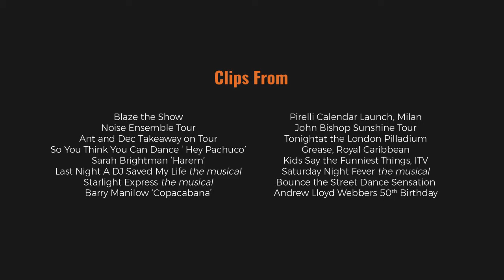Chris Baldock Showreel 2017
Chris Baldock is a choreographer and director, working internationally across theatre, television, film, fashion and corporate shows. His creativity, passion and infectious energy make’s him highly sought after in the entertainment industry. His achievements as a choreographer build on his earlier success and experience as one of the most in-demand dancers of his generation.